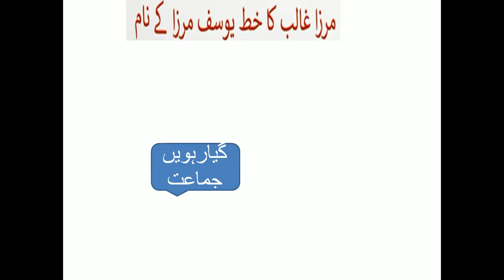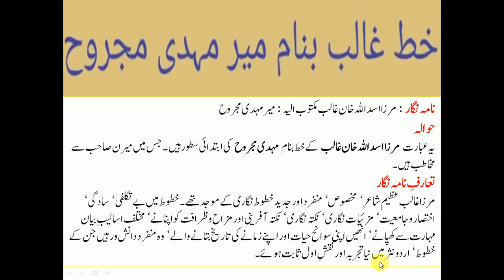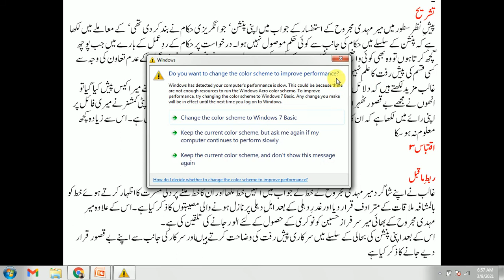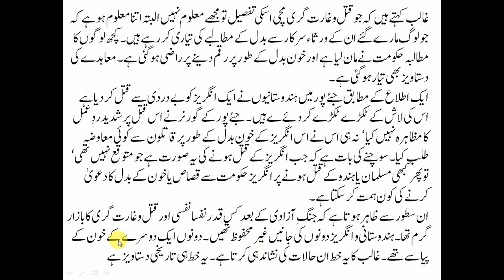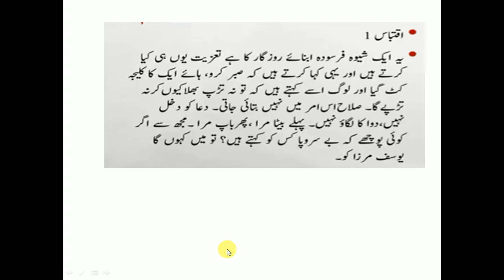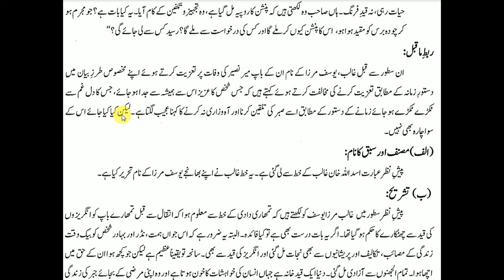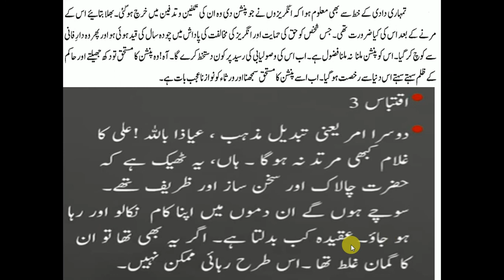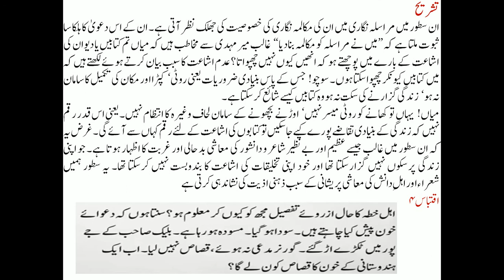khatoot e ghalib XI URDU